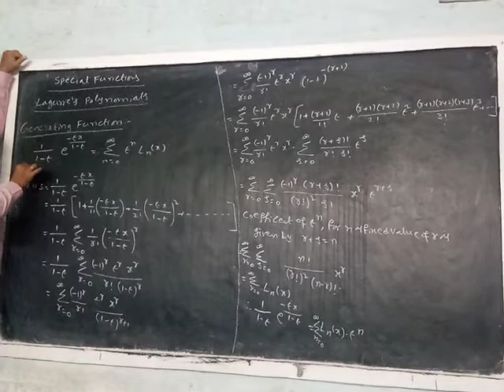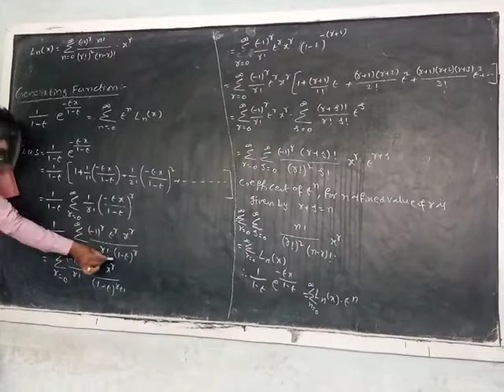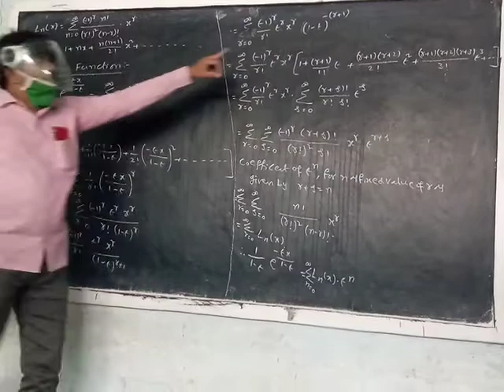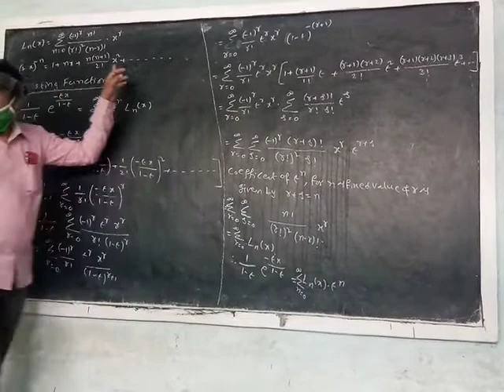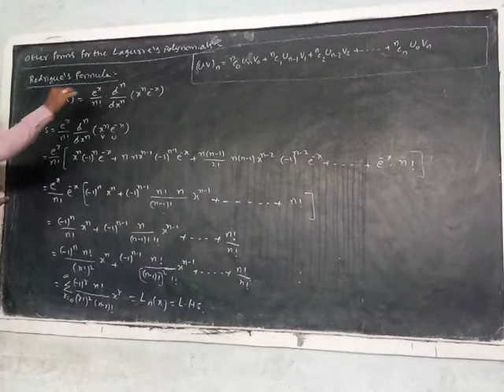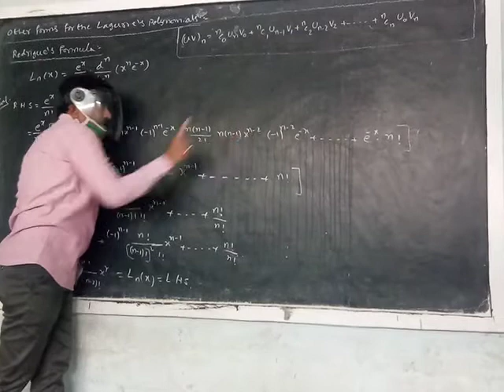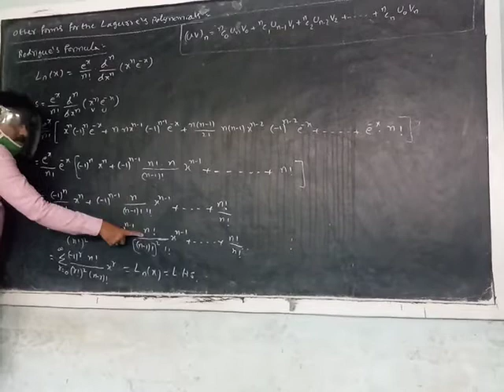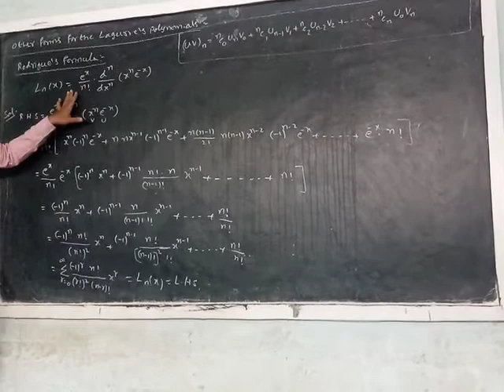6 th Sem Maths Special Functions 2